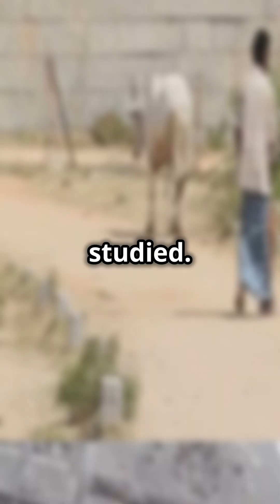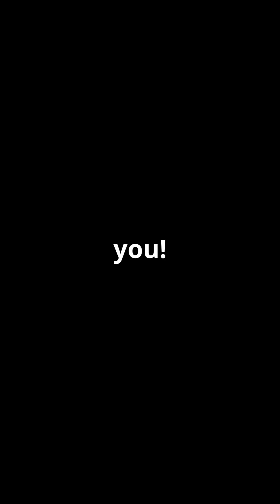INDIAN Temples Aligned with the Stars & Universe? Math, Energy & the Mystery of Indian Temples!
Have you ever wondered how ancient Indian temples were designed to align with celestial events and cardinal directions without modern tools? This video explores the sacred geometry of Indian temples, the mathematical precision hidden in their carvings, and how their layouts influence energy and emotions.

Learn about fascinating examples like the Sun Temple in Konark, where the first rays of the sun light up the deity, and Brihadeeswarar Temple, built to cast no shadow at noon. Discover the science, history, and mysteries behind these architectural marvels and how they connect us to the cosmos.

This video answers questions like:

How were Indian temples aligned with celestial bodies?
What mathematical patterns are hidden in temple carvings?
How do temples influence visitors' energy and emotions?
If you’re curious about the intersection of ancient Indian architecture, geometry, and energy, this video is for you!

References
Vastu Shastra: The Art and Science of Living by B. B. Puri
Indian Temple Architecture: Form and Transformation by Adam Hardy
Research on the Sun Temple of Konark: UNESCO World Heritage Site
Articles on sacred geometry in Indian temples from publications like The Hindu and Indian Express.
Studies on Brihadeeswarar Temple's architecture published in academic journals like Current Science.